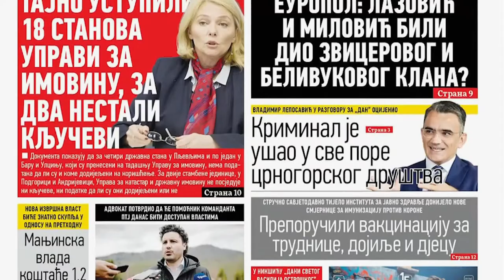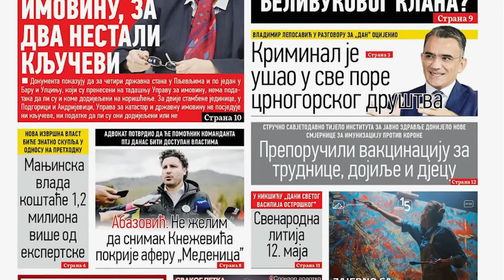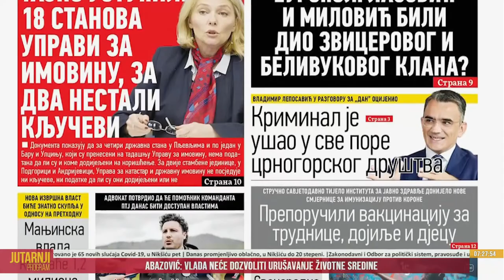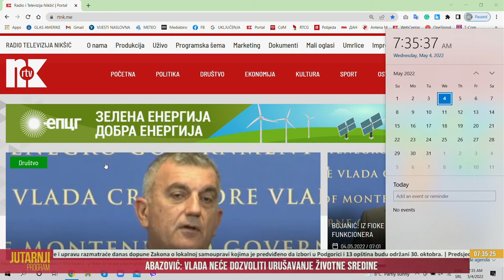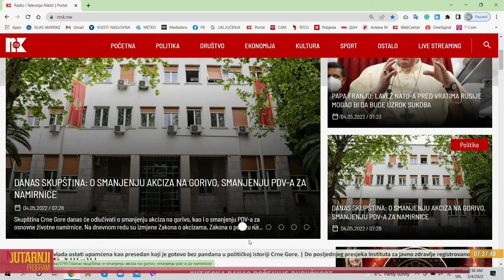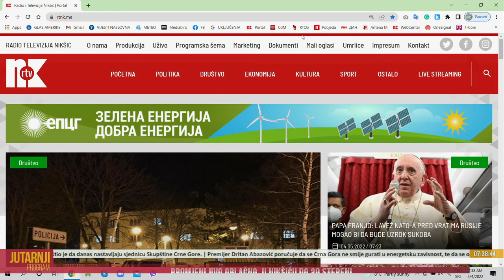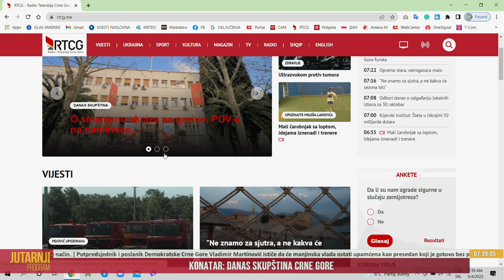Jutarnji program - 4. 05. 2022 - Rade Vukićević, novinar